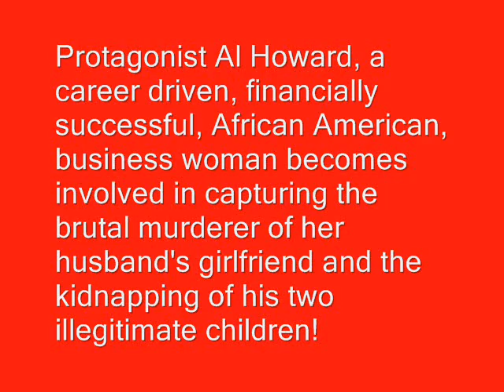An African American Novel Every Kick Ain't Down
An African American Novel
Every Kick Ain't Down

Designs by Jane
"the very best in African American art"
Presents Every Kick Ain't Down a mystery set in the ghetto.